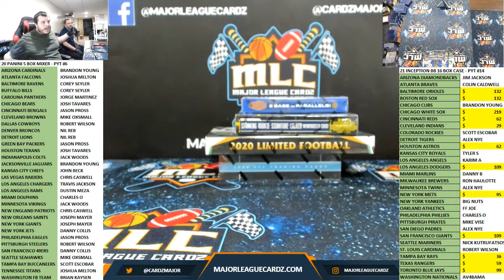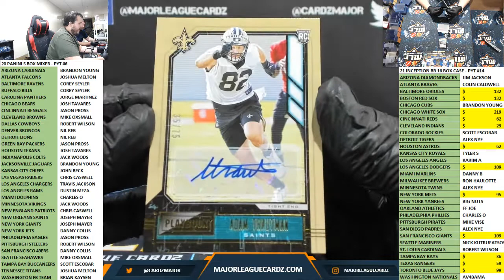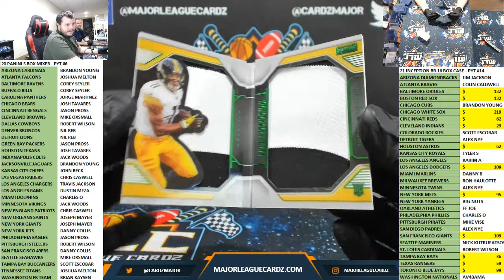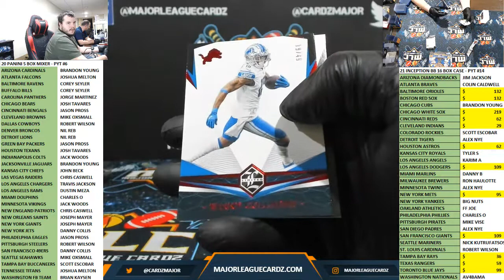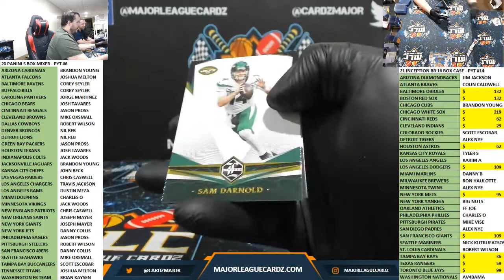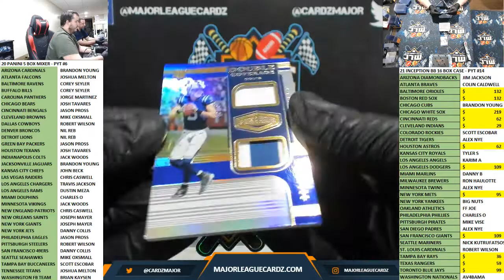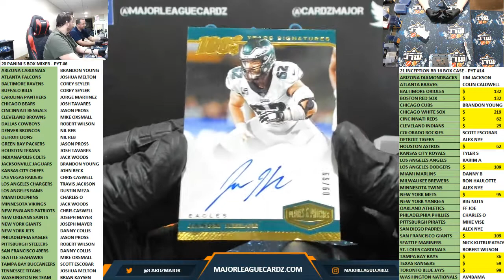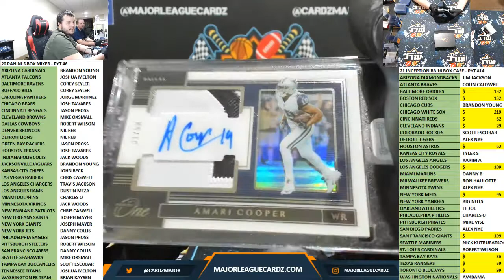20 PANINI 5 BOX MIXER - PYT #6